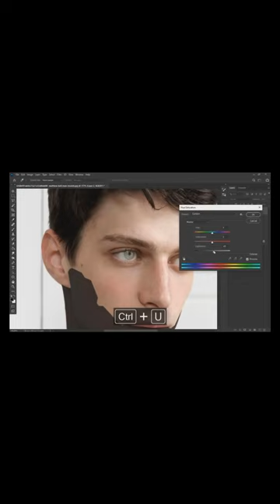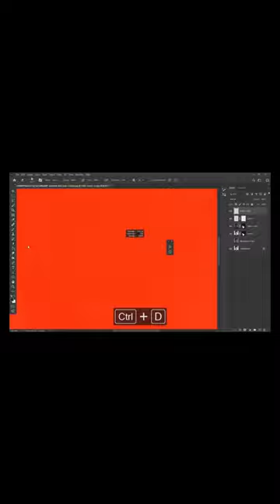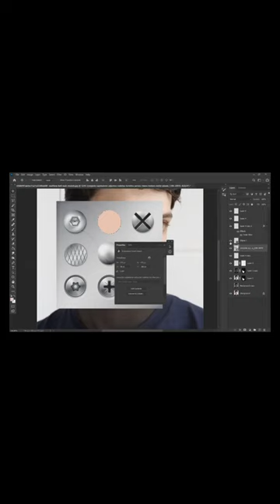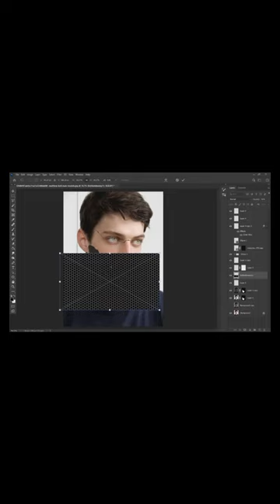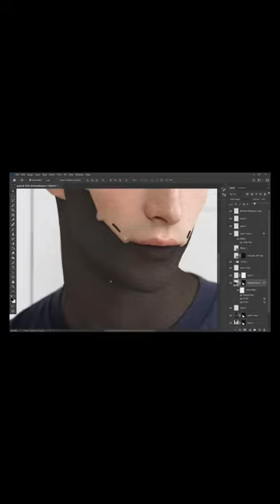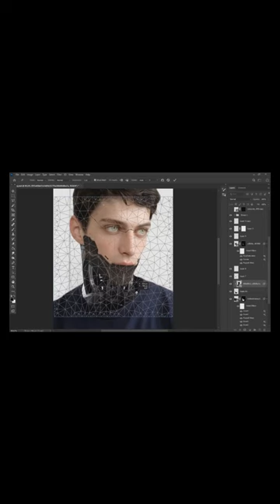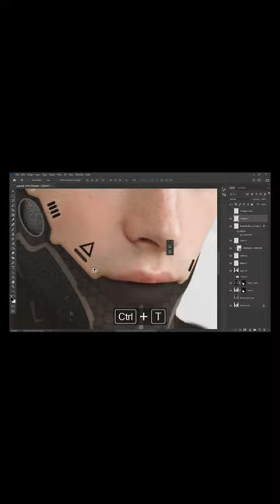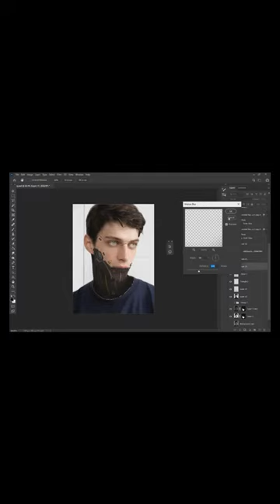Photoshop Manipulation photo manipulation photoshop photoshop cyborg face